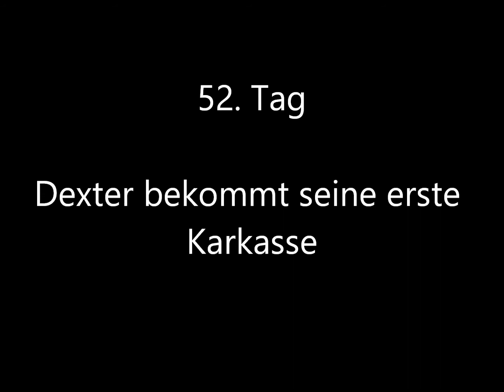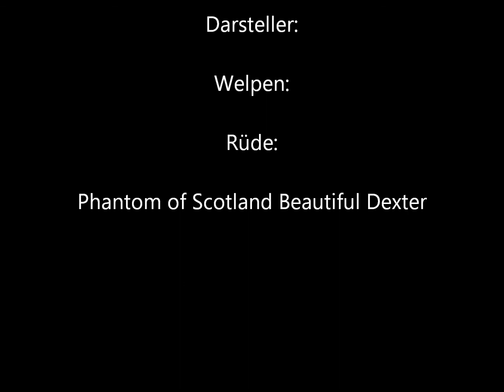Kurzhaarcollie Phantom of Scotland Beautifull Dexter 52 Tag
Dexter bekommt seine erste Hühnerkarkasse